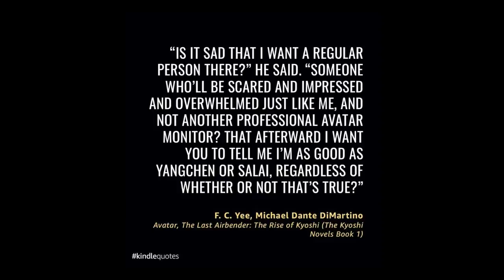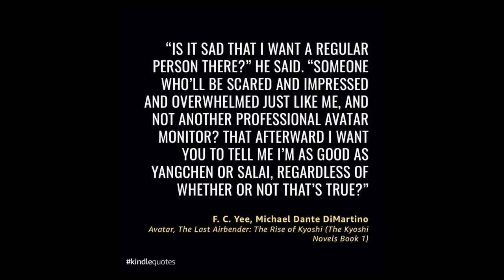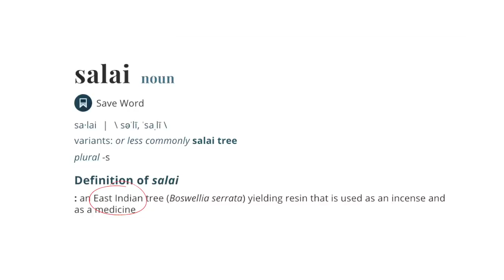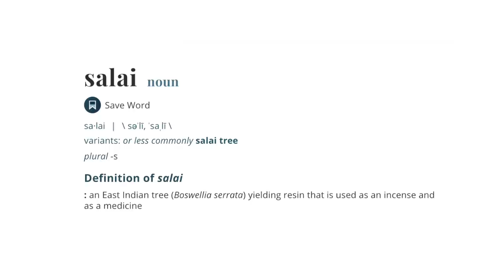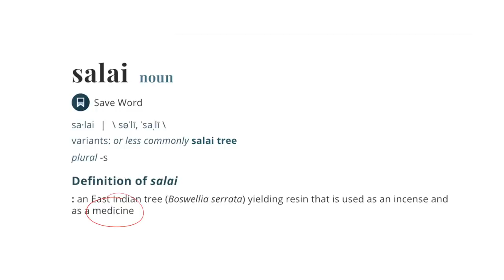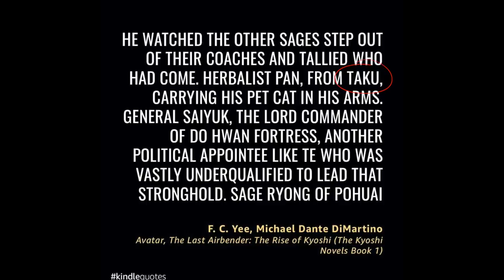Who Is Avatar Salai?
F.C. Yee's The Rise of Kyoshi and The Shadow of Kyoshi mentions an Avatar named Salai... but who is he or she? Let's put on our theory hats for this one.

0:00 - Introduction
0:57 - Salai in the Kyoshi Novels
1:53 - Comparisons to Yangchen
2:27 - Dictionary Definition of Salai
2:43 - Identifying Salai's Native Element
3:50 - Salai's Claim to Fame
5:43 - Closing Thoughts

United States

CREDITS

MUSIC

BIBLIOGRAPHY

• The Rise of Kyoshi
• The Shadow of Kyoshi